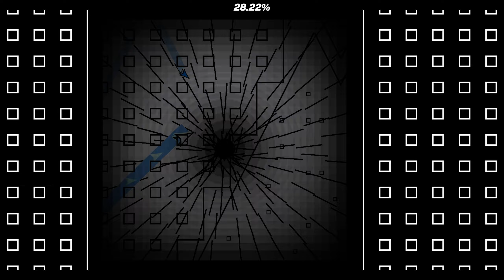HARDEST IMPOSSIBLE LEVEL | "Ballistic Wistfully" by Eightos 100%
This level is very unique for the ILL as it features a white colour scheme vs a black one. You can see now, but maybe a little too much. (Cue flashbang meme) But besides the jokes I really do like this level, 40% is especially fun to watch.

This showcase took half an hour to record as I had to slow the game to 0.1 speed. It was painful.

For some reason the glow is messed up, I literally have no idea why it isn't a smooth gradient and I'll investigate this for future uploads.

Thumbnail by fnm04